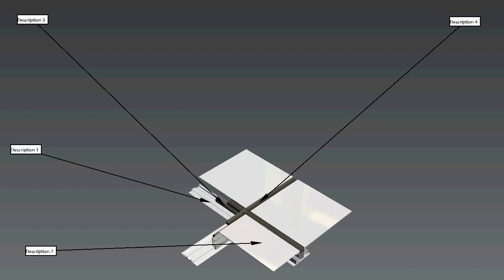Inventor Publisher Demo 1